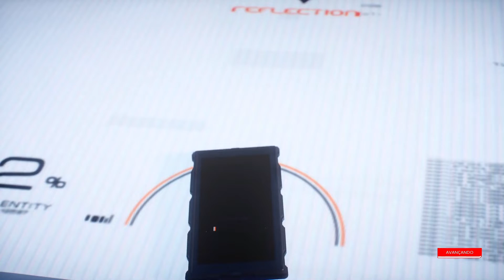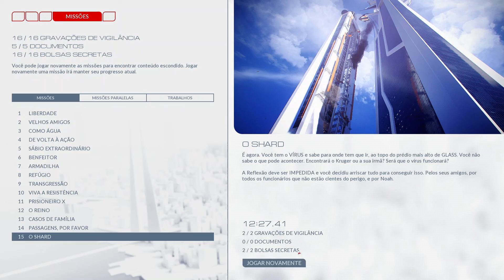mirror's edge catalyst The Shard skycity mission all bags documents surveillance recordings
long, linear and boring. looks amazing outside but most of the run happens inside, the last boss fight makes me wish i had the checkpoint starter system from the first game